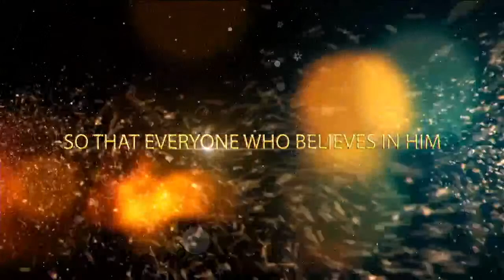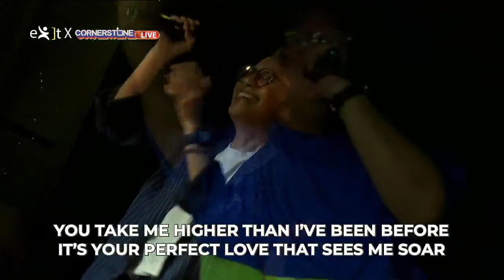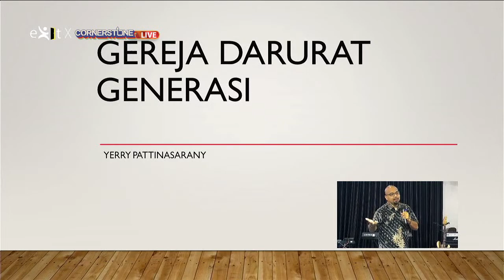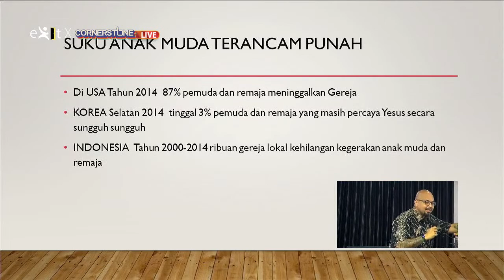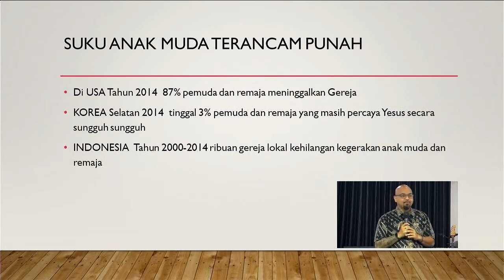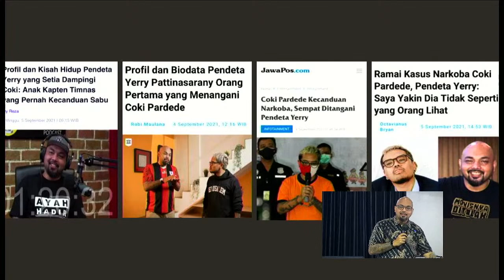Christmas Celebration EXIT x CORNERSTONE: The Perfect Gift 18/DES/22: With: Ps. Yerry Pattinasarany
Christmas Celebration EXIT x CORNERSTONE
The Perfect Gift 18/DES/2022
With: Ps. Yerry Pattinasarany